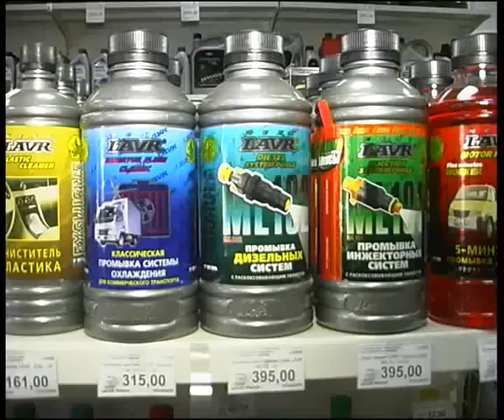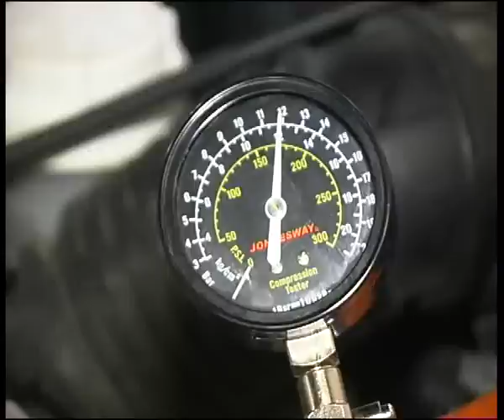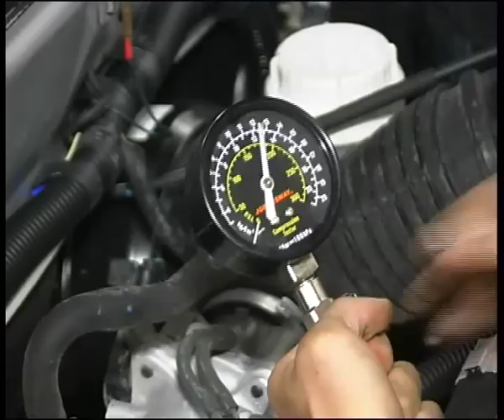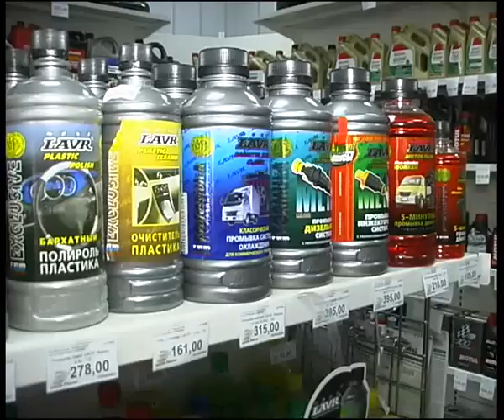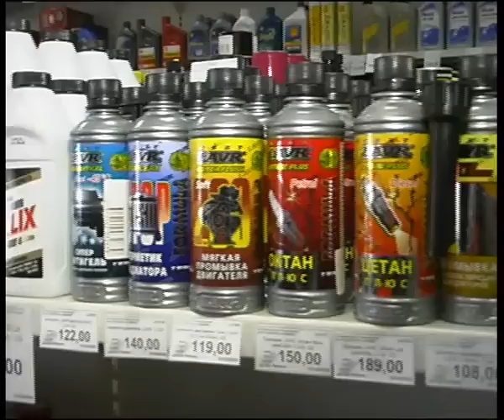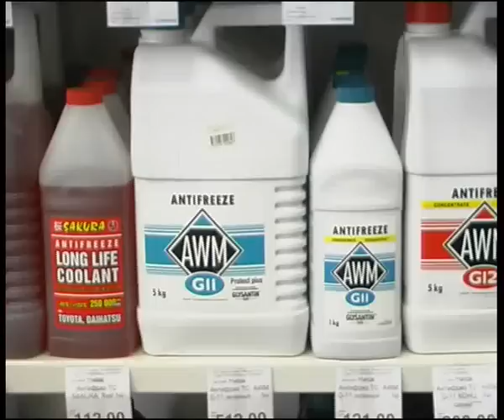favorit lavr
Алексей Челейкин - автоцентр "Фаворит" представляет продукцию "ЛАВР", Alexey Cheleykin - "Favorit" cars parts store presents "LAVR" chemistry .